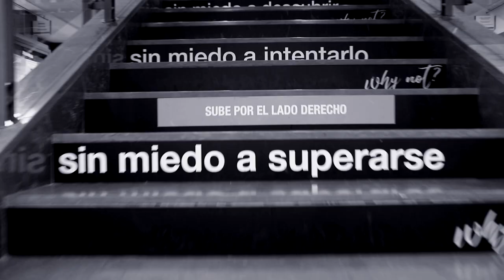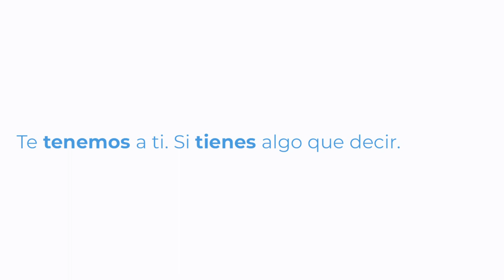Sostenibilidad: tenemos algo que decir